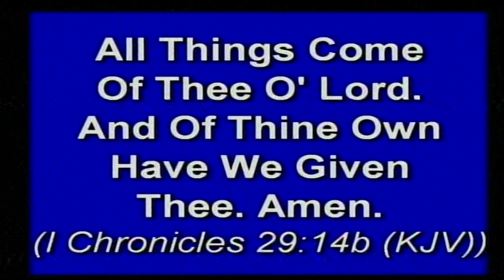VTS 01 2